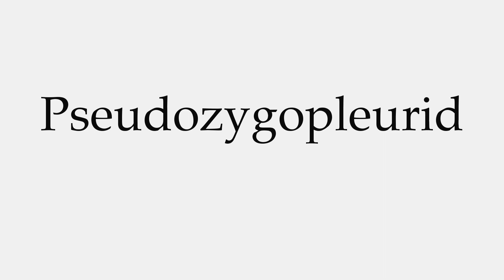How to Pronounce Pseudozygopleurid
This video shows you how to pronounce Pseudozygopleurid